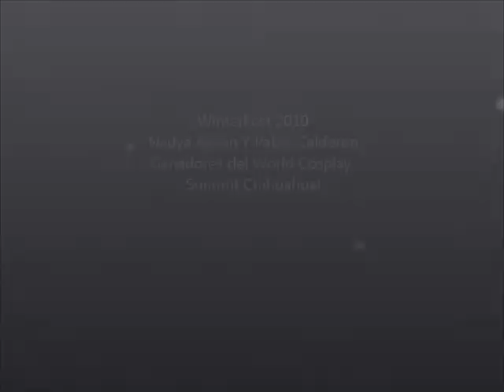Winterfest 2010 Ganadores del WCS edicion Chihuahua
El estado de Chihuahua tiene sus ganadores de la edicion del World Cosplay Summit edicion Chihuahua! Se trata nada mas y nada menos que de Nadya Anton y Pablo Calderon de Cd. Juarez Chihuahua Mexico! Felicidades amigos! Nos vemos en la TNT en Febrero del 2011!